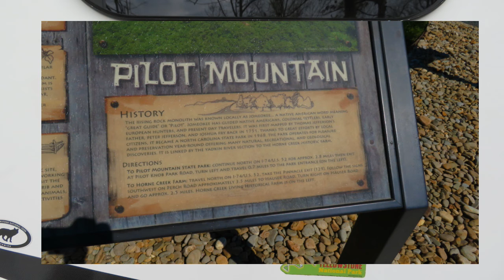Chip and Vivian on the Road to Alaska 2018 Day 1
Getting away from home is sometimes the hardest part - Stop to see Pilot Mt the landmark that will tell us we are home.

I will try and post about the things we see and do.

Today was just about getting started.  Right after we parked in our campsite the wrecks started on the Interstate. It was a mess at least 1 person died and many others taken to Hospital.